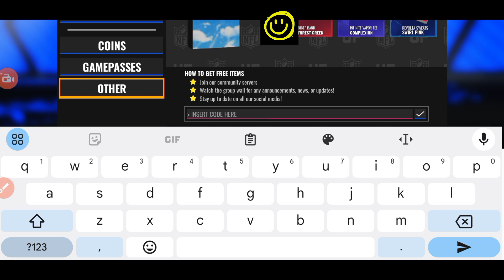🛡️ Season 10 🛡️ NFL UNIVERSE FOOTBALL CODES - ROBLOX ULTIMATE FOOTBALL CODES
Welcome Guys

Finally all new and working codes are here, yes do watch fully and grab all these awesome codes waiting for all of you guys.

Thanks